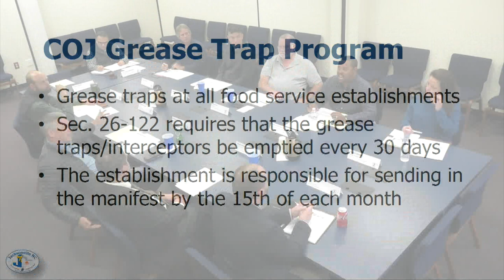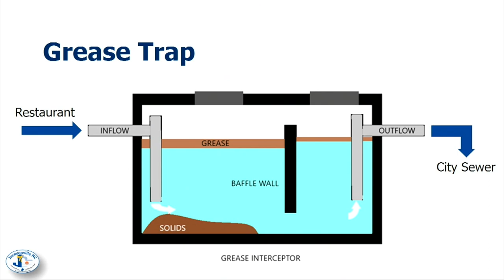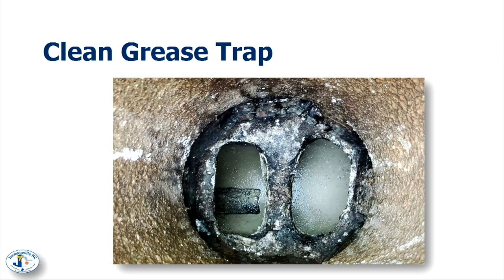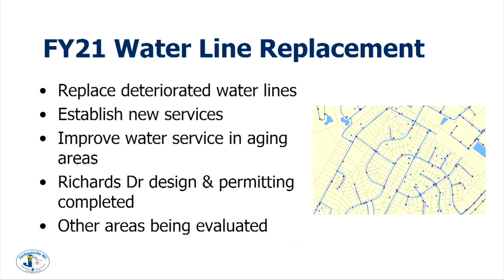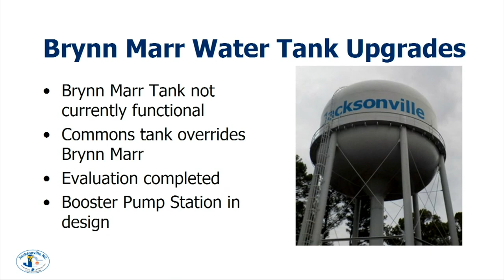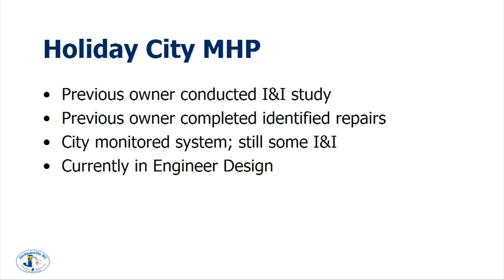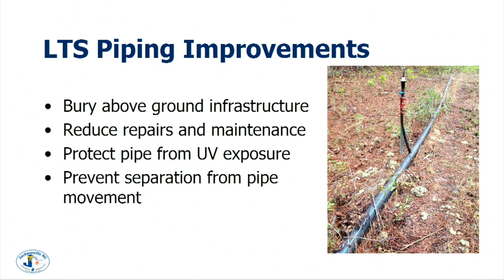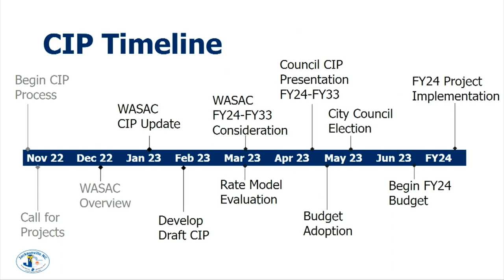Water & Sewer Advisory Committee - January 12, 2023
Regular Meeting of the City of Jacksonville Water and Sewer Advisory Committee, held January 12, 2023 in. Meeting Rooms A&B at City Hall.